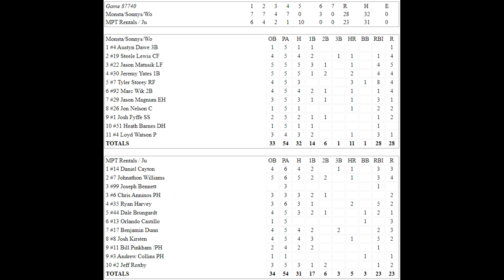Monsta vs MPT Rentals - Dual #2 2023 Hall of Fame Classic CONDENSED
2023 USSSA Hall of Fame Classic Dual #2 Condensed game Monsta vs MPT Rentals loser's final - Sunday, 4/16/2023 at the Space Coast Stadium in Viera, Florida.  It was 75 degrees, they used the Dudley Stadium ZN ball, with a 16 home run limit.